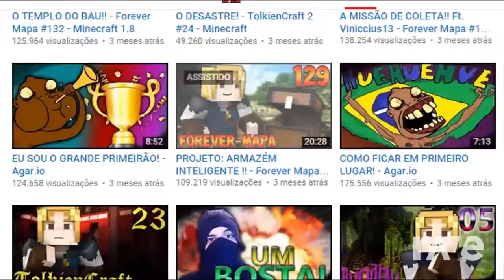God Papão - Kd Forever Mapa ♫ & Eminem | RaveDj